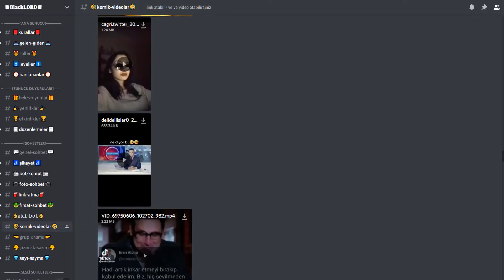BANNERLORD DİPLOMASİ ÖZELLİĞİ GELİŞİYOR | Mount and Blade 2 Bannerlord 1.5.10 Güncellemesi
Hoş geldiniz canlar ben Förbır. Türk yapımı rol yapma oyunu Mount and Blade 2 Bannerlord son zamanlarda 1.5.5 , 1.5.6 , 1.5.7 , 1.5.8  , 1.5.9 , 1.5.10 yeni güncellemeleriyle kalitesini arttırıyor. Bugün de son güncellemede gelen yenilikleri ve campaign introyu inceleyeceğiz. İyi seyirler.

Ben Förbır kendimi bileli oyun oynar, oyunlar hakkında konuşur, gerçek hayatta yapma imkanı bulamadığım her saçmalığı oyunlarda gerçekleştirmeye çalışırım. Genelde savaş oyunları, strateji oyunları,  Mount and Blades Warband, Total War Attila, Empire Total War, Kingdom Come Deliverance oyunlarını oynarım. Türk oyunlarına ve Türk oyuncularına yeteri kadar değer verildiği takdirde hepimiz ilerleyebiliriz. Tabii bu sırada "Türk oyunu" adı altında işe yaramaz oyunlar çıkartıp "bakın biz Türk oyunuyuz" diyenleri de ayıklamak bize düşüyor.